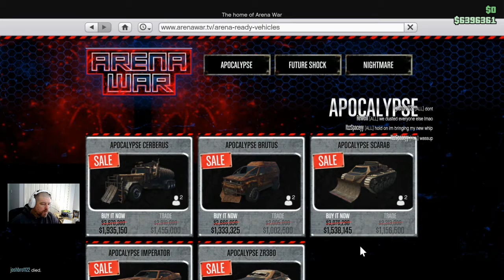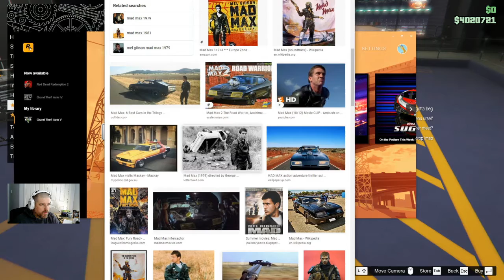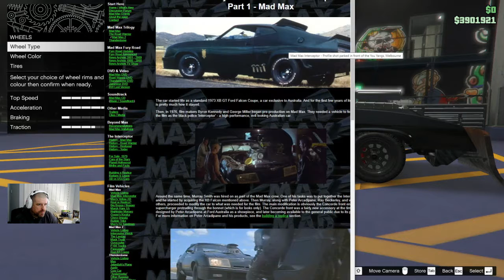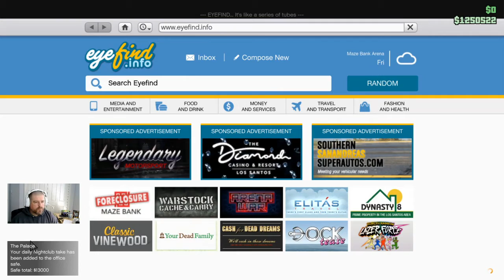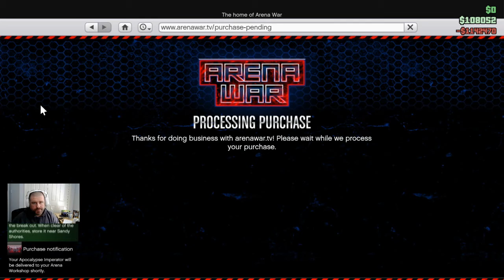Grand Theft Auto 5 | Hrdtop75 | My Favorite Car in Game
In this video I cover one of my favorite vehicles in Grand Theft Auto 5.
I could not believe Rockstar put this vehicle in the game when I seen it.
This vehicle is the Vapid Imperator aka Ford Falcon XB Hardtop.
The Ford Falcon Hardtop is very well known from movies such as
Mad Max, Love the Beast and Two Hands.
The Falcon Hardtop was very well known in Australia as being part of the first 1 and 2 victory at Mount Panorama Bathurst in 1977.